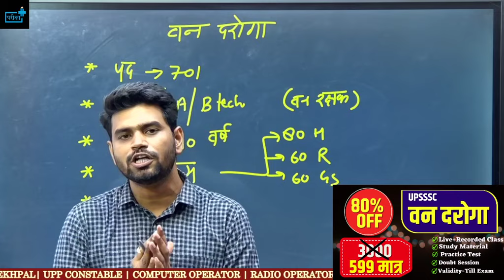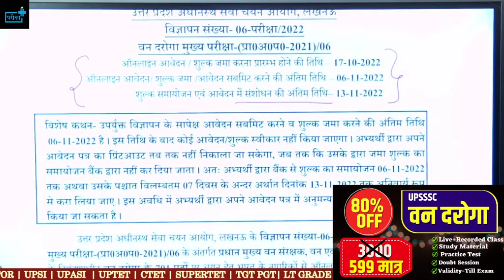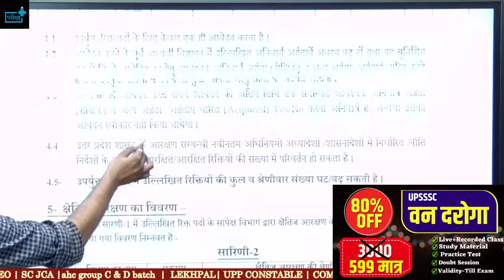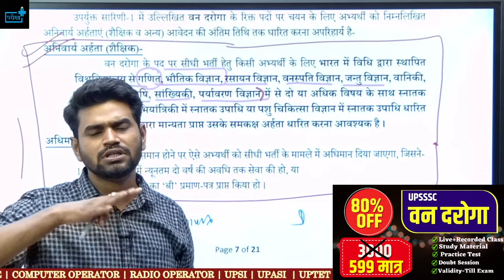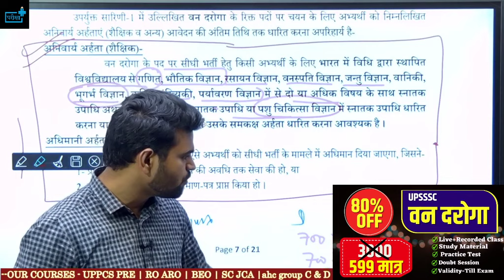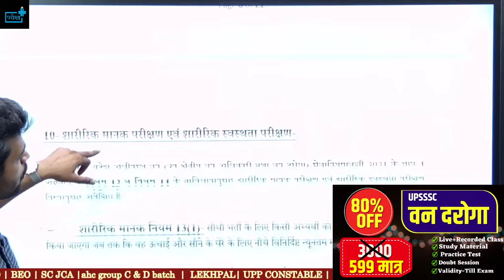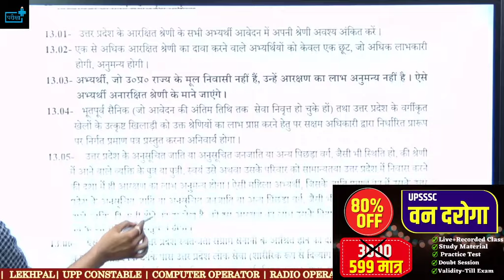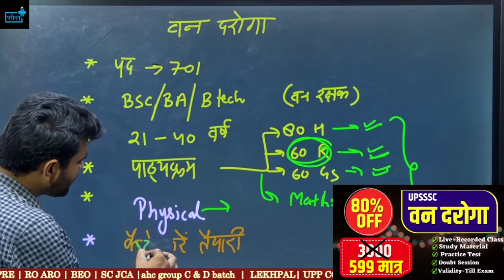UPSSSC VAN DARORA NOTIFICATION जारी AGE, ELIGIBILITY, SYLLABUS, PET CUTOFF सम्पूर्ण जानकारी